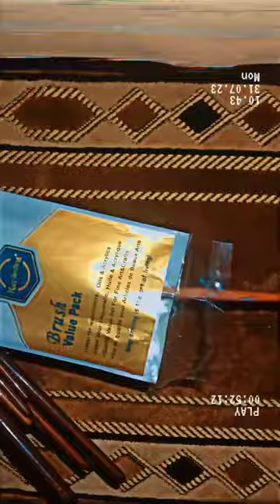UNBOXING MY ART ITEMS 🎨M&G ❤️